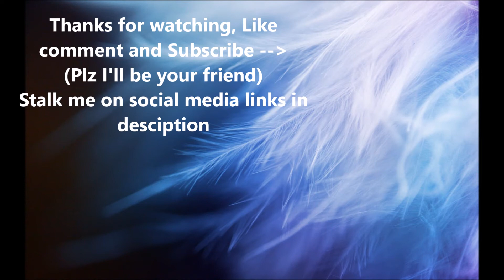Oh the HU-Manatee: Try not to laugh challenge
Welcome to Chipofthe!
Today, we conquered (well attempted to) the Try not to laugh challenge. It was fun and funny, we had a blast. Be sure to watch for what made us all laugh. A special thanks to Cousin, and Brayden for helping me film and such.
Also comment what you want me to do next! I’m trying different things to see what you all enjoy. Thanks!!